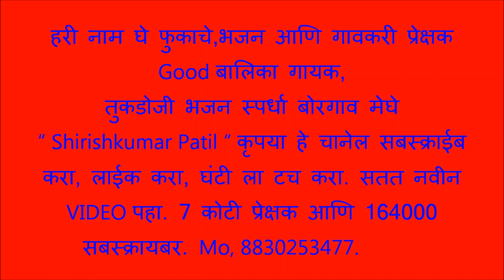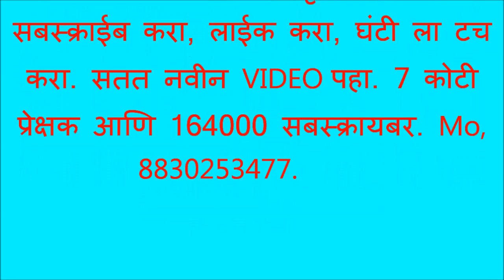हरी नाम हे फुकाचे,भजन आणि गावकरी प्रेक्षक Good बालिका गायक, तुकडोजी भजन स्पर्धा बोरगाव मेघे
हरिनाम हे फुकाचे, जप मानवा ! तु वाचे ।
तुटतील बंध सारे, भव-पाश या जिवाचे ।।धृ0।।

मन लावुनी विचारी, धरि एकनिष्ठ तारी । ॒
निष्काम गा मुरारी, अति हर्षे देव नाचे ।।१।।

नच जाइ पुण्यधामा, बस रे ! करीत कामा ।
कामात लक्ष रामा-वरि, ठेव  अंतरीचे  ।।२।।

सोडूनि कल्पना ही निंदा-स्तुती जगाची ।
रंगोनि एकभावे, सुख  घे  हरी - पदाचे ।।३।।

तुकड्या म्हणे ही वेळा, साधूनि घे फुकाची ।
अनमोल जन्म जाता, मग मार त्या  यमाचे ।।४।।
“ Shirishkumar Patil “ कृपया हे चानेल सबस्क्राईब करा, लाईक करा, घंटी ला टच करा. सतत नवीन VIDEO पहा. 7 कोटी प्रेक्षक आणि 164000 सबस्क्रायबर. Mo, 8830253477.